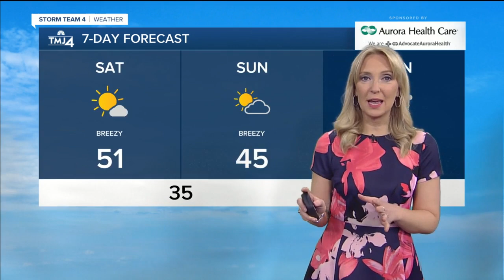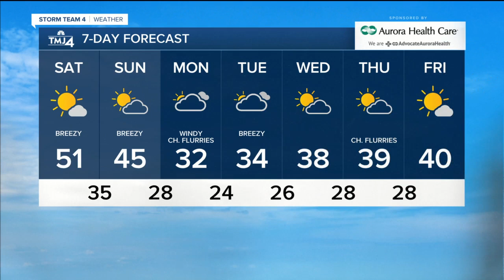Temperatures to warm up Saturday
Temperatures warm up nicely this afternoon with highs around 50-degrees. Skies remain mostly clear through the day, but it will be breezy with southwest winds gusting to 30 mph.